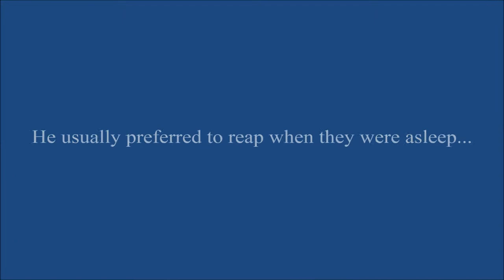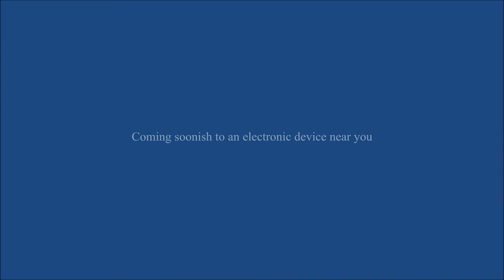Don’t Fear the Reaper Trailer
I usually preferred to reap when they were asleep because it limited the hysterics and the crying and the violence but hey, it was their death day. They had a right to throw a tantrum about it. But Zelda didn’t.